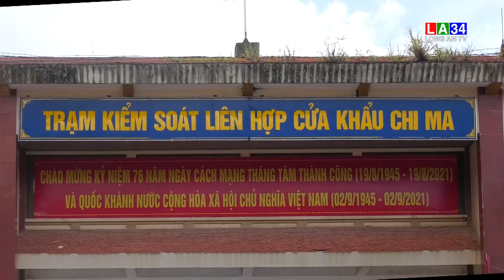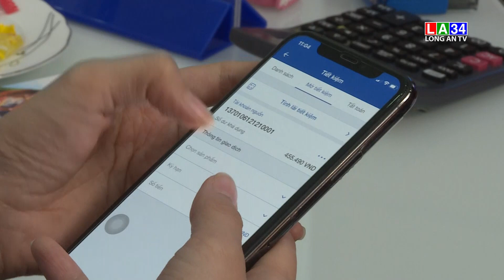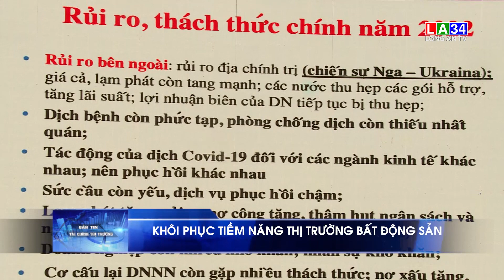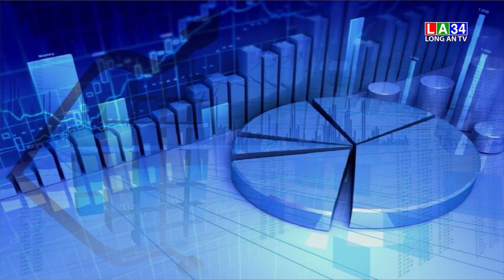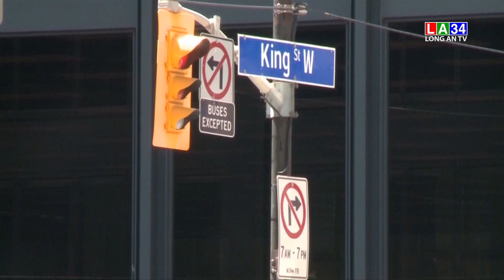Bản tin Tài chính - Thị trường 16/3